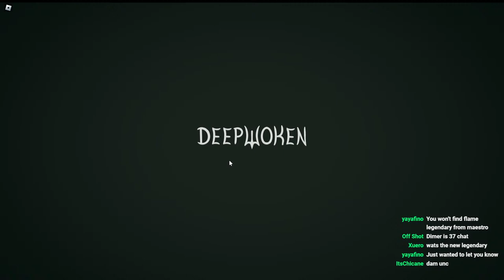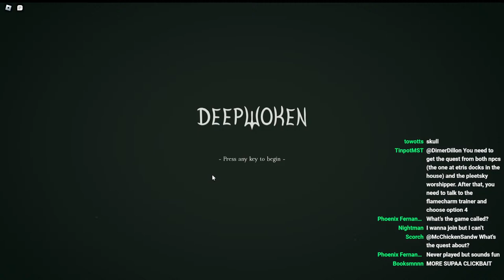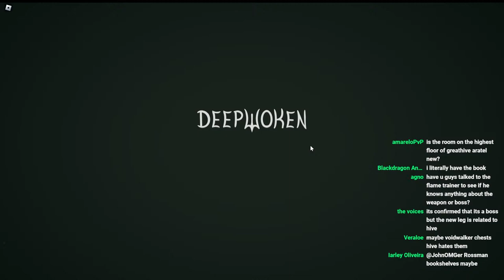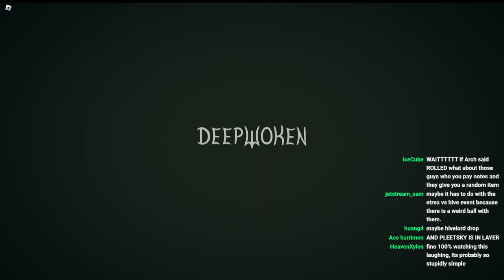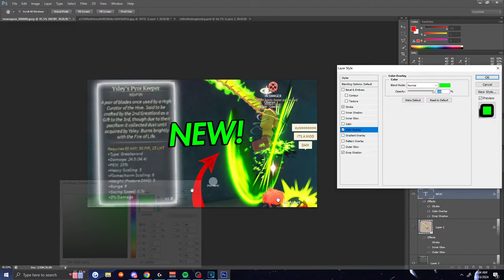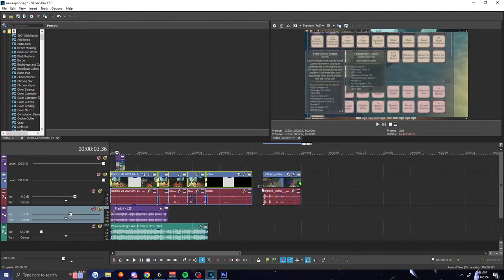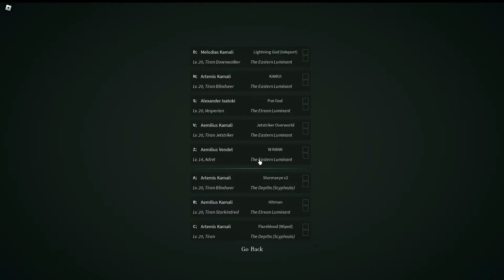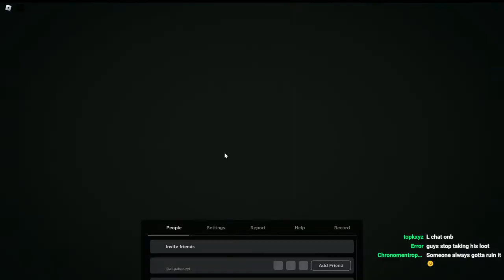it's my birthday. FIND NEW FLAME LEGENDARY FIRE WEAPON DEEPWOKEN (im old)